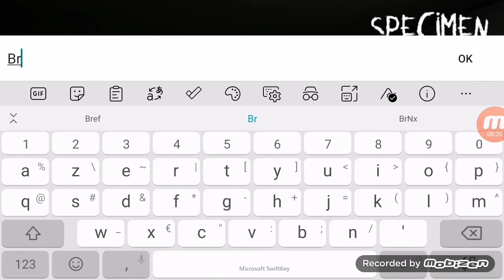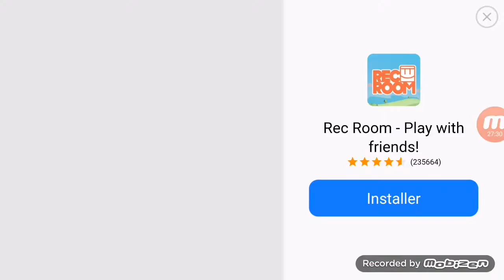Jesus sur un jeu vidéo d'horreur 😂(Spécimen 0)